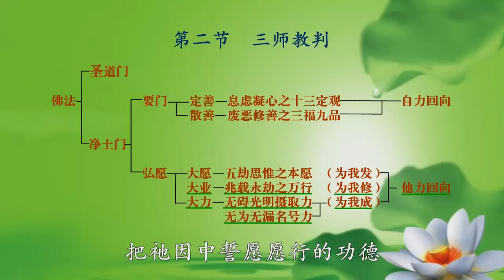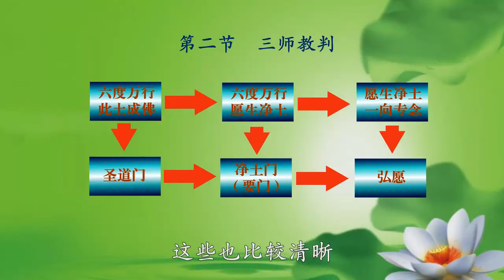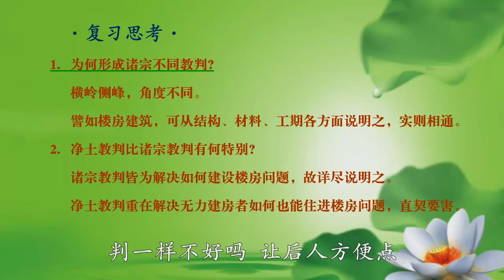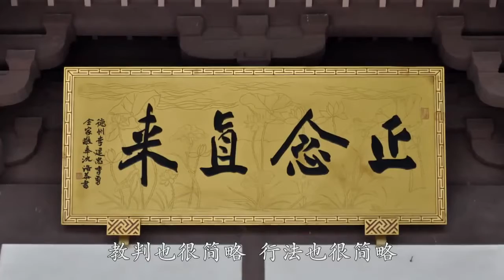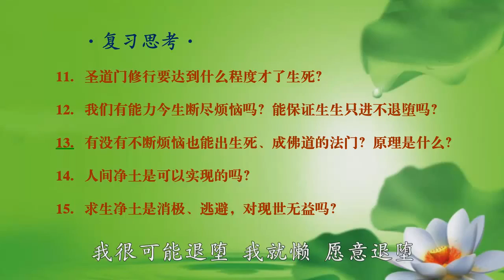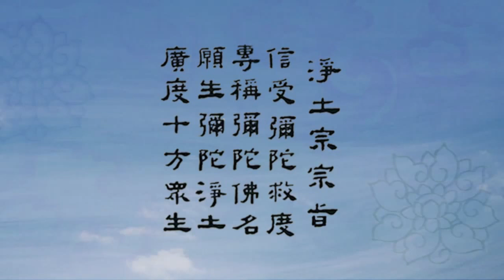《净土宗概论》 第13讲（要弘二门判）